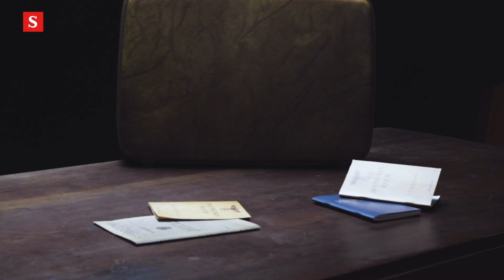Las 'rutas de ratas' o 'ratlines' por donde llegaron los nazis a la Argentina | Atlas del Nazismo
Ariel Gelblung, director del Centro Simon Wiesenthal, detalla cuáles fueron las ‘rutas de ratas’ o 'ratlines' por donde transitaron los nazis para terminar en Argentina: “Se calcula que llegaron más de dos mil”.